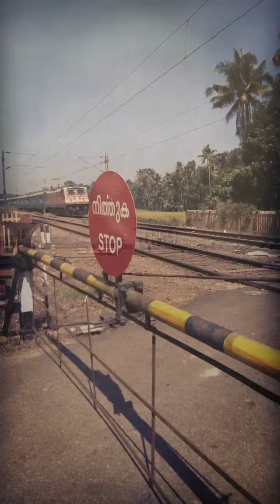Kochi muzri biennale and beyond